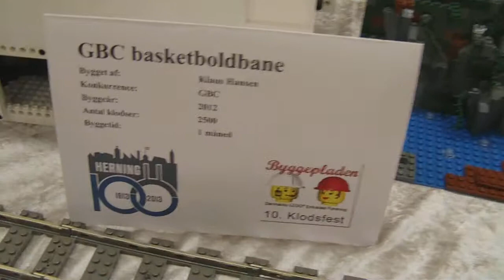KF2013DK - GBC static